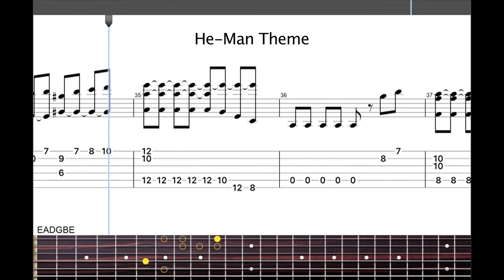He Man Theme (80's Cartoon) - Fingerstyle Guitar Tab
He Man and the Masters of the Universe was a very popular 80's cartoon that also sold many action figures. The show originally aired in September of 1983. Composed by Shuki Levy and Haim Saban Arranged by Fr3rdsky